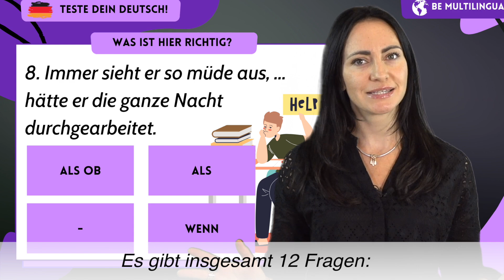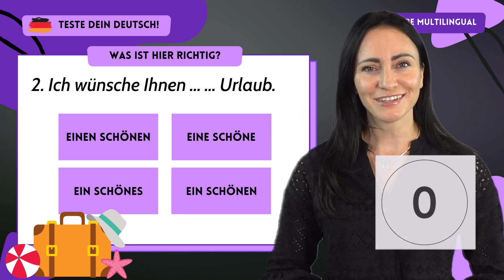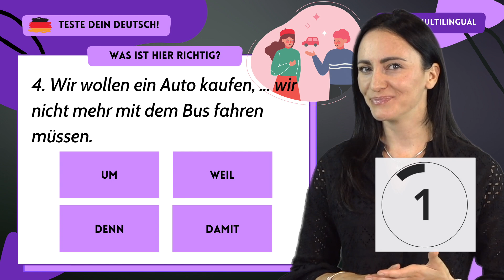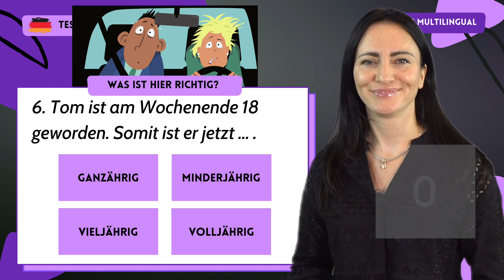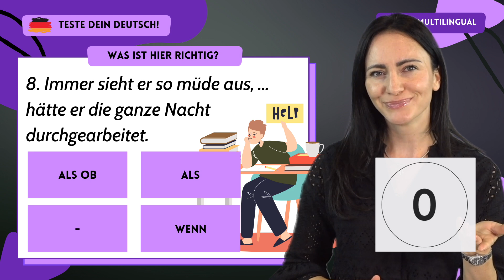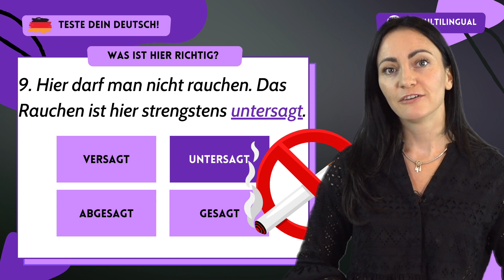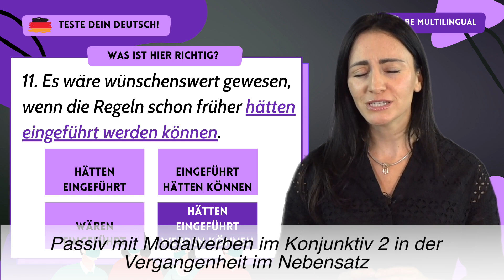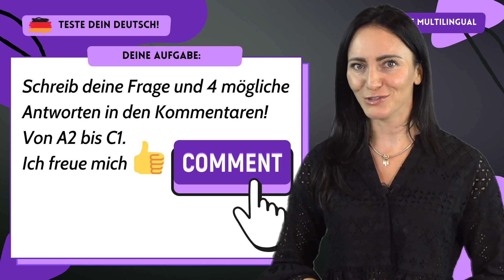🇩🇪 Teste dein Deutsch! 😃👍 von A2 bis c1🤓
Hallo zusammen! 🙋🏻‍♀️
Herzlich Willkommen zu meinem neuen Video, in dem ihr euer Sprachniveau testen könnt. Es fängt an mit dem Niveau A2 und endet mit dem Niveau C1.
Zu jedem Niveau gibt es 3 Fragen: 2 davon sind Grammatikfragen und eine ist eine Wortschatzfrage. Bist du bereit? 🙇🏻‍♀️ Dann lass uns loslegen!

Deine Aufgabe: Schreib deine Quizfrage mit 4 Antworten zur Auswahl  in die Kommentare! 👍😃
Ich freue mich auf deine Likes und Kommentare! 🙋🏻‍♀️🤗❤️